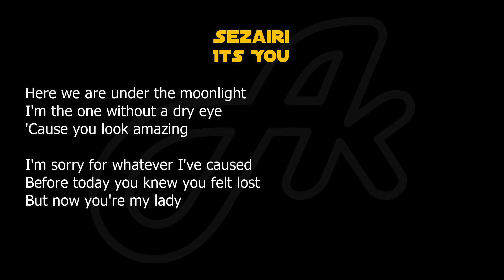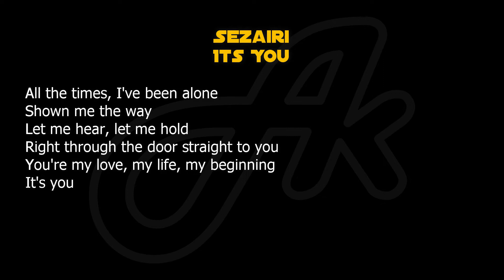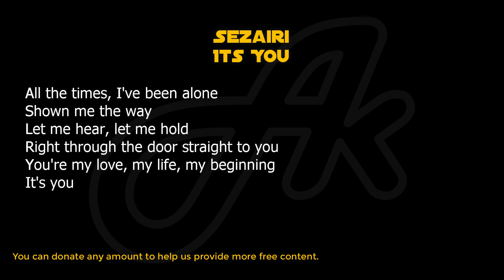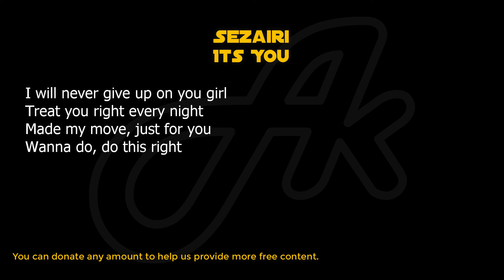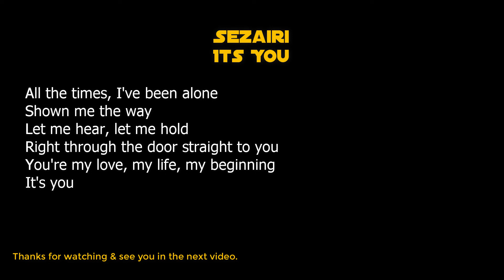Sezairi - It's You (piano karaoke lower key)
Sezairi It's You chill acoustic karaoke version instrumental backing track accompaniment cover with lyrics.
Piano played by Etto Polela.